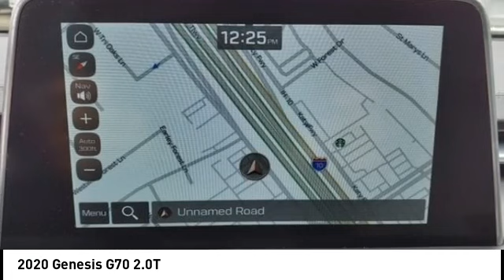2020 Genesis G70 Houston TX 2C341B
2020 Genesis G70 2.0T

Clean CARFAX. AMAZING DEAL. LIKE-NEW CONDITION.